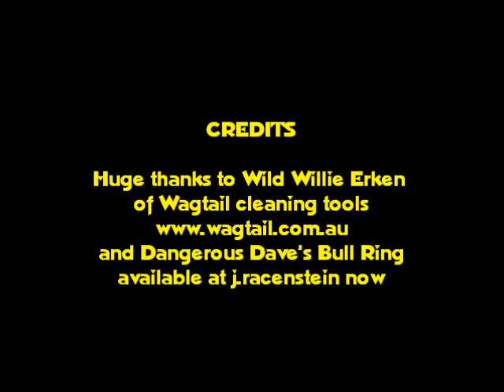B&B yamaha waterfed wagtail splash window cleaning in pa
using the new waterfed precision glide squeegee from wagtail cleaning tools dec 2015 with the bullring from dangerous dave to hold my sledger from wagtail, cleaning the motorcycle dealership,